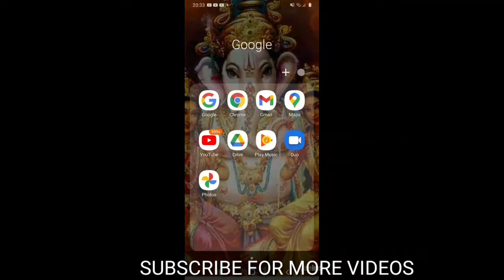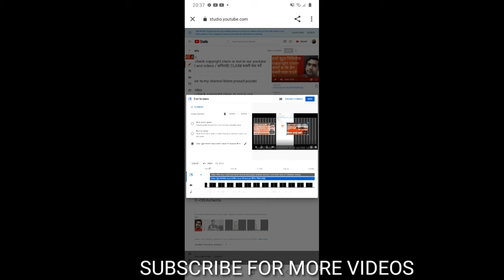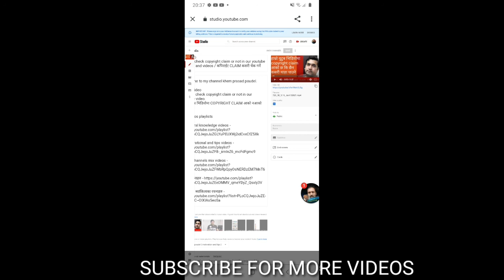How to add end screen on youtube video / end screen के हो ? कसरी लगाउने ? लगाउदा के फाईदा हुन्छ ?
Wel come to my channel khem prasad poudel.

-end screen के हो ?
- end screen लगाउदा के फाइदा हुन्छ ?